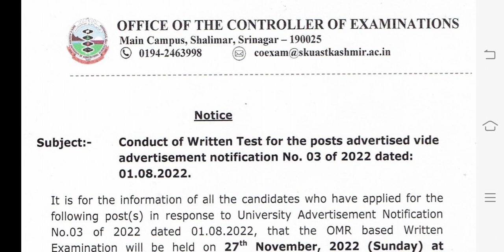SKUAST-K/Exam//Assistant Librarian /Med. Assistant/Security Officer/Dispatch Rider/X-ray Technician